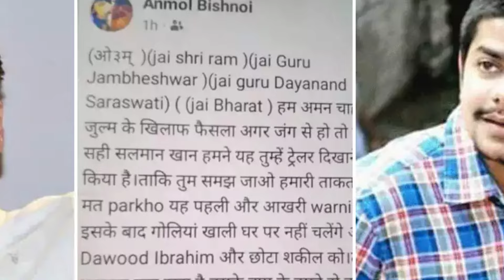Salman Khan Spotted Outside His House 1st Time After Firing Incident | Police Give Big Updates 😲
As you all know, on Sunday morning at 5:00 am, Bishnoi gang members fired 4 rounds at Salman Khan's house, after that incident, Salman was seen today in his Toyota Land Cruiser. and i am also discussing about plan about incident hope you like the video

and research.